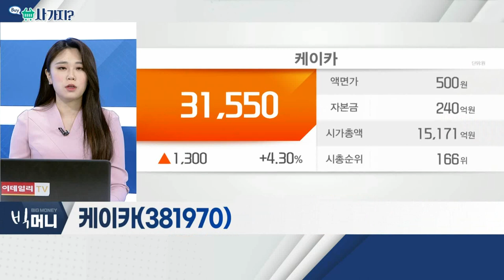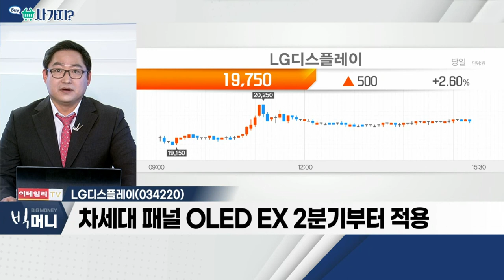케이카, LG디스플레이_사가지 (20220318)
케이카(381970)
- 정부, 대기업 중고차 시장 진출 허용
- 온라인 거래 증가 등 중고차 시장 활성화 전망
- 단계적 시장 확대… 시장 점유율 영향 제한적

- LG그룹 계열 디스플레이 패널 업체
- 차세대 패널 OLED EX 2분기부터 적용
- 선전시 봉쇄로 CSOT 공장 생산 차질… 반사이익